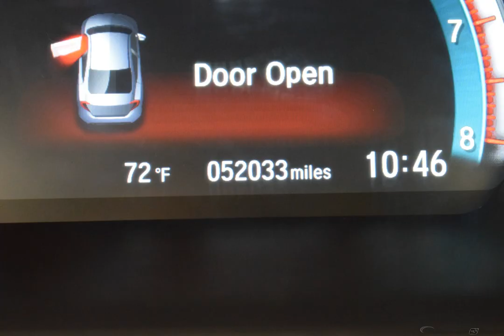2016 Modern Steel Honda Civic 4D Sedan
Used 2016 Modern Steel Honda Civic 4D Sedan EX-T

31/42 City/Highway MPG Odometer is 9108 miles below market average! Modern Steel 2016 Honda Civic EX-T FWD CVT 1.5L I-4 DI DOHC Turbocharged

Awards:
  * 2016 IIHS Top Safety Pick+ (When equipped with honda sensing)   * NACTOY 2016 North American Car of the Year   * 2016 KBB.com Brand Image Awards